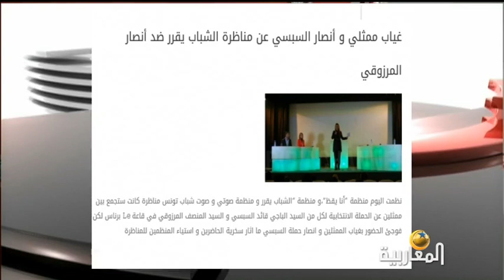الانتخابات الرئاسية التونسية .. تغطية خاصة - 18/12/2014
تغطية خاصة
عادل لعزيزي
18/12/2014